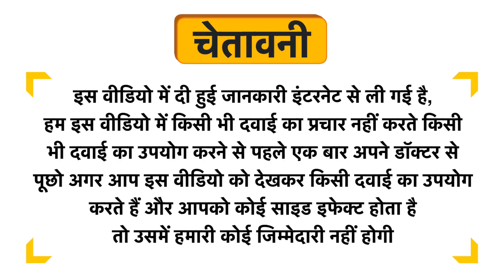Shifo Stone Syrup Uses in Hindi | Side Effects | Dose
Shifo Stone Syrup Uses in Hindi | Benefits | Side Effects | Dose